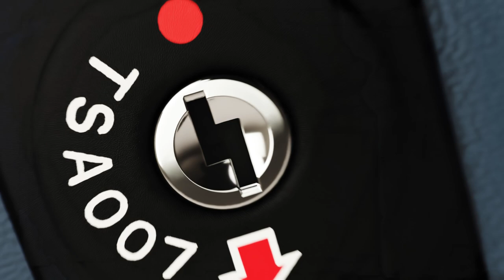For those who travel often, since 1914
Today we declare a new moment reimagining Antler for the next 100 years.